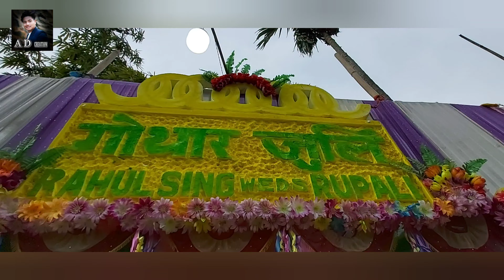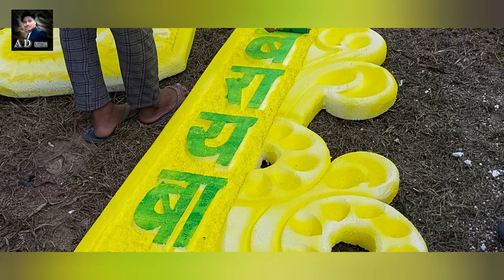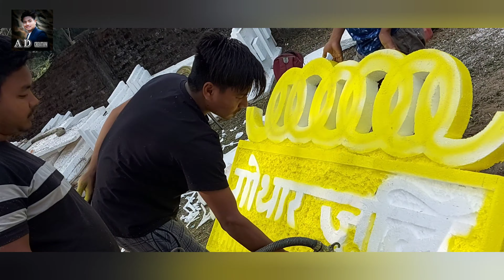YouTube//Title explanation//AD...?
AD means ?

All videos are clips by Mobile phone